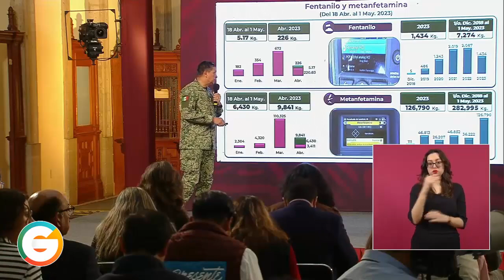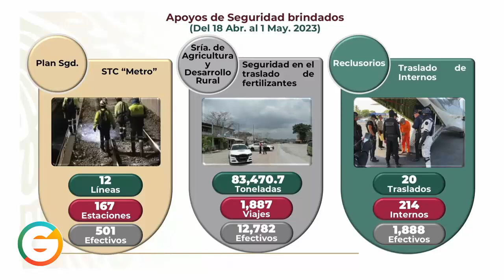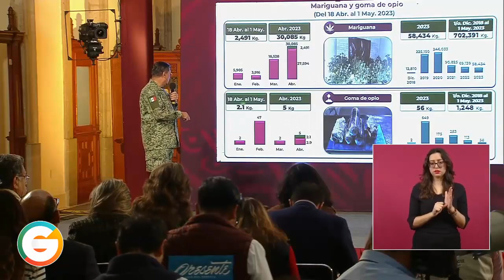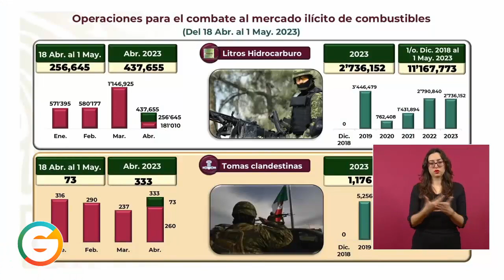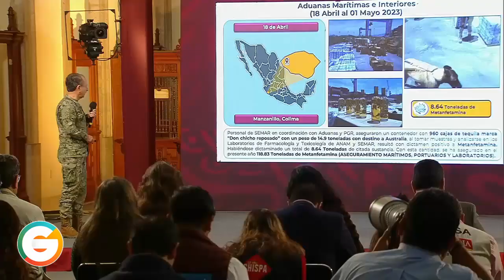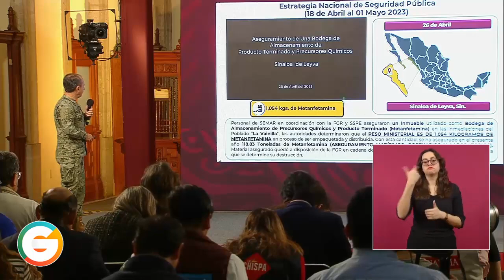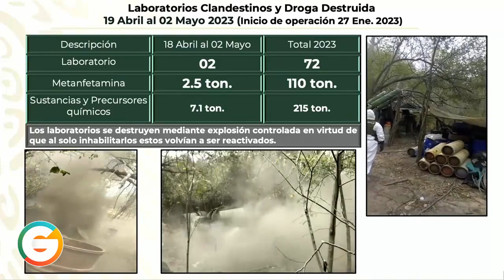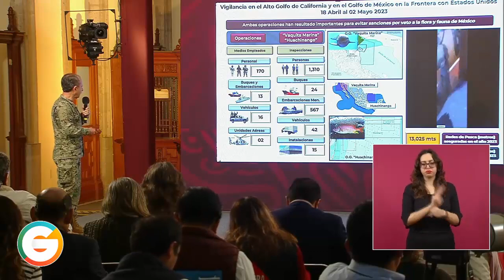Más de 1400 kg de fentanilo asegurados en lo que va de 2023 :SEDENA